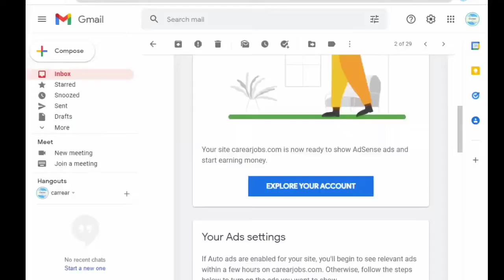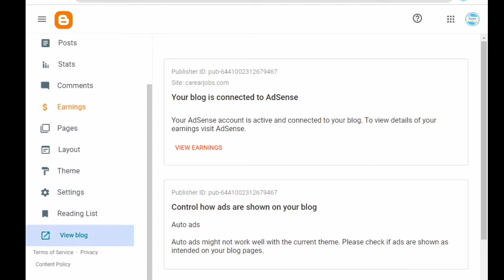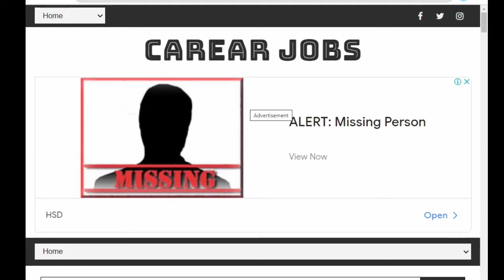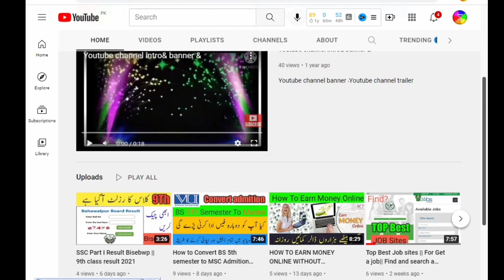How To Get AdSense Approval in one day || Job Website approved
How Get AdSense  Approval in one day || Job Website approved .

The purpose of this video is to motivate you . In this video you have been shown that Earning is done with AdSense , you should continue your hard work.
This video has been made for your encouragement so that you do not think that you can get approval for action.
In this video you have been shown live approval that the approval of AdSense has been received on the website of jobs, that too on 20 posts and on 1500 views only.

4--  Top Best Job sites || For Get a job|| Find and search a good job In Pakistan